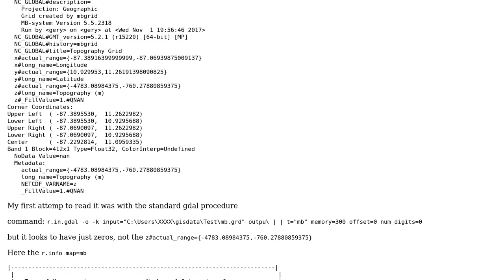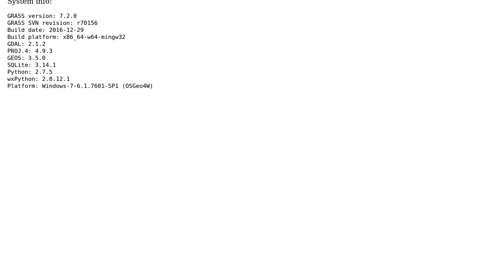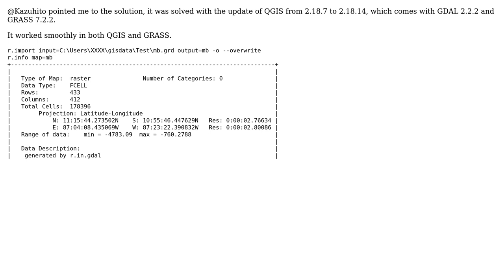GIS: How to read netCDF raster data in GRASS or QGIS?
With thanks & praise to God, and with thanks to the many people who have made this project possible! You are responsible for your own actions.